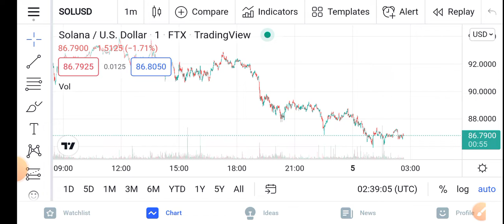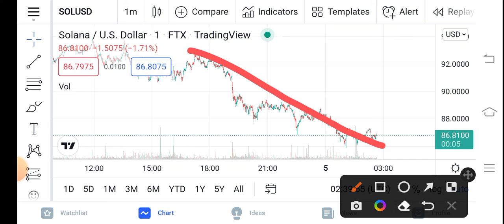Solana Must Watch! || Solana Price Prediction Updates! Solana Today Update